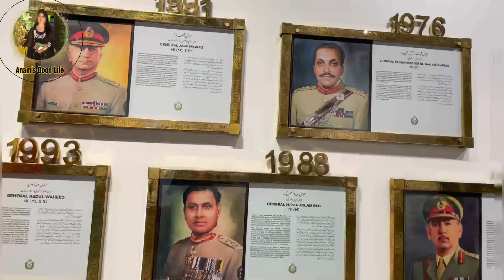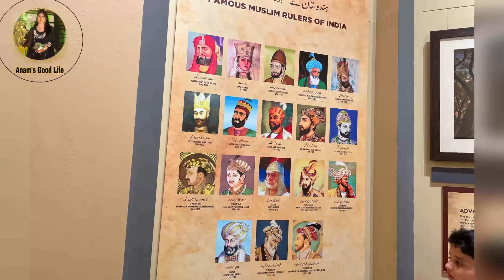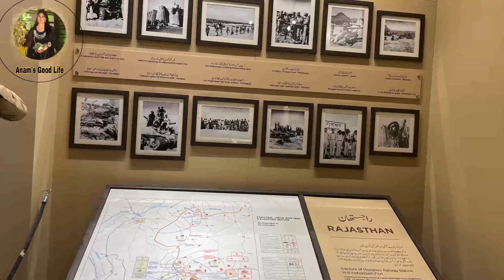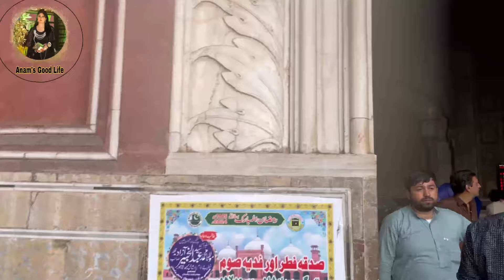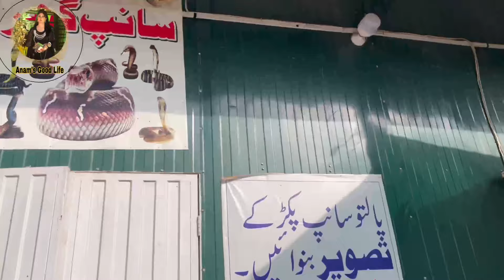Trip To Lahore Sister k Students Lahore Aye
I hope Ap Ko Video Pasand AaYe Ge

Travel vlog
Travel vlog girls trip
Army museum lahore a visit a army museum

Let's pack for our family Trip✈️... J VLOG

VACATION VLOG | Gari mai sab pury nae arhye🚗😂 | Rastay mai sab so gae 😴😴 | Khobsurat Pakistan 🏔️❄️⛄

Finally Pakistan trip start now😍 | Kahan jarahe pehele😍 TRIP TO LONDON | Family Travel Vlog | London Eye, Big Ben International Travel | Aayu and Pihu Show
My GOA Trip In MonSoon | Vlog with FAMILY and Friends | MyMissAnand
VACATION LAST DAY | Snowstorm agya roads close | Rabia barf mai slip | Mama vlogging kerty hwy
SURPRISE LAST TRIP OF 2022 💜 | New Year Ki Tayari 😆 | Live Concert In Hotel

PACK + TRAVEL WITH ME TO NEW YORK

VACATION DAY3 | Finally snowfall ❄️⛄ | Fatima ka phone pani mai gir gya📱😨| Hut shift kerna par gya 🏠
CALIFORNIA GIRLS TRIP VLOG! disneyland, beach, sunsets, good food + more✨👙🌊☀️🎢
i took a gap year to travel the world.

Delhi - Kasol “BOYS ROAD TRIP” ❤️ UNCUT VERSION 😍😂

I’m going on a trip with my Friends | Rabia Faisal

SUDDEN GIRLS TRIP TO ISLAMABAD 🚙 🧳 | Amazing View From Apartment 😍

TRAVEL DAY VLOG ✈️ airport routine, missing my flight, etc...
NYC VLOG: Day in the Life Exploring the City and Living my Best Life
Italy Travel Vlog: exploring Florence, Tuscany and Venice (2022)
We surprised Mummy Papa with DUBAI TRIP 😱
Visiting the Most Dangerous City of Africa 🇿🇦 S7 EP.61 | Pakistan to Africa
Interlaken Switzerland🇨🇭 Walking in the Rain 🌧️
Switzerland is Life

A Visit to Army Museum Lahore | Urdu Documentary | Discover Pakistan TV

Army Museum Lahore Exclusive Documentary | Discover Pakistan TV

Badshahi Mosque Lahore Documentary | Discover Pakistan TV

BADSHAHI MASJID♥️|VLOG|BY RABEECA KHAN & DR MADIHA KHAN| LAHORE TRIP| 🚞🚘🏍✈️🚂

SPECIAL SURPRISE FROM AREEB ♥️ | SAB GHAR WALO KA REACTION 😍
Life with newborn baby india
Eid morning vlog
What i eat in a day indian vlog
Evening snacks
Latest pregnancy’ vlog
Healthy breakfast ideas indian
Eid breakfast  ideas
Mothhood lifestyle
Stunning  pakistanvlog
Karachi  shopping vlog
sandwich recipe foriftar
Pakistani village life and food

Ramadan vlog Indian
Village family vlog Indian
Eid preparations vlog
Nomad lifestyle vlogs
Get ready with me for eid
Amna family vlogs
Pregnancy vlog Indian new
Pakistan iftar street food

Life with amna iftar
Ramadan decorations vlog
Iftar perparation vlog
Pakistani shopping  vlog
 Chicken recipe for ramzan
Grocery shopping  vlog india
Newborn baby shopping vlog
Pakistani in india vlog
Easy desserts recipe for iftar

vlogs
ri vlogs
hira vlogs
hindi vlogs family vlogs indian vlogs pahadi vlogs
rimorav vlogs udaipur vlogs lifestyle vlogs
hira faisal vlogs cool pahadi vlogs sourav joshi

anams_good_life